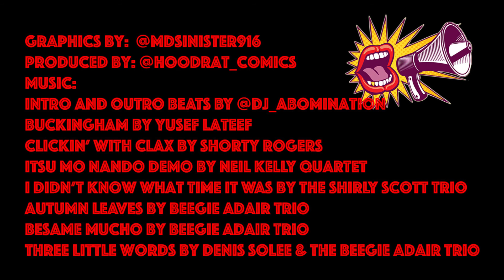TeamNerdHerd Comics TNT Mystery Unboxing #2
We are at again with our 2nd unboxing of Tustin, California's Comics TNT Mystery Unboxing!  Wish us luck!

We'll be picking comments for our next show to discuss on air!

For more comic book and collectible content follow the TeamNerdHerd Crew on instagram at @hoodrat_comics, @hoodrat_jedi, @rogueslaw, @robsnerdhaven, @harutachibana5, @hiphopsnme, @funnybob85 @reb00t_r0b0t_charly_mung916.